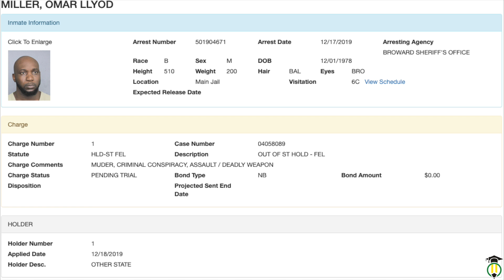Miller-9 COULD get the DE@TH PENALTY in the United States 🇯🇲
Music producer and former member of the Jamaica Constabulary Force 41-year-old Omar Lloyd Miller more popularly known to dancehall fans as Miller 9, who is the principal of miller nine records, might face the de@th penalty after being charged with two other men for mvrder in a home invasion that left one man de@d and another seriously injured last year.